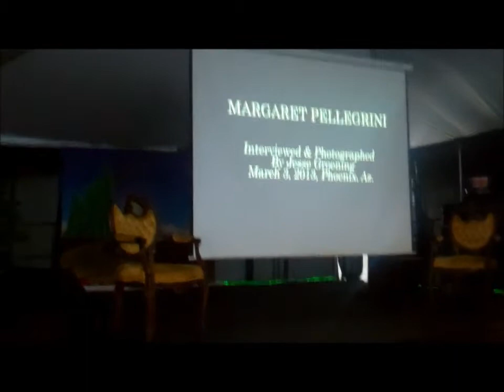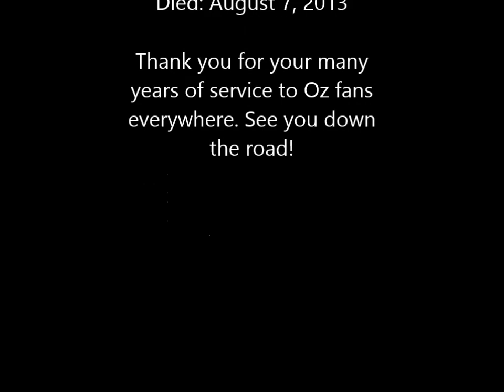Oz-Stravaganza: Day 1 Program, Part 2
This video includes the conclusion of the interview with the cast and director of "After the Wizard". Included here also are interviews with Myrna Swenson (Munchkin by Marriage), Caren Marsh Doll, Christianna Rickard, and the last known interview of the late, great, marvelous "flower pot" munchkin: Margaret Pellegrini! Enjoy!